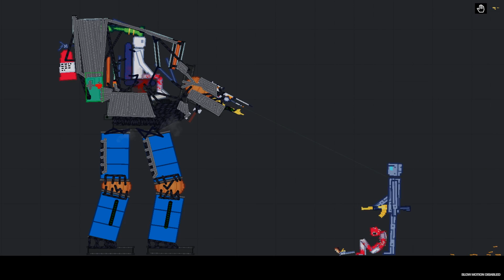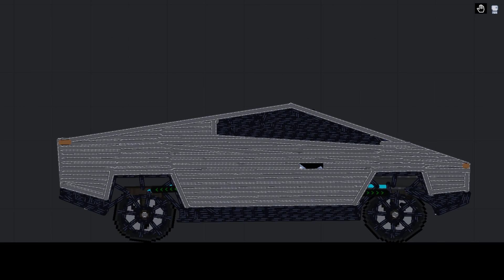The Most Interesting Buildings from Steam for People Playground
Hi)